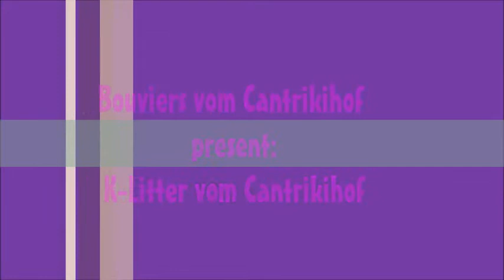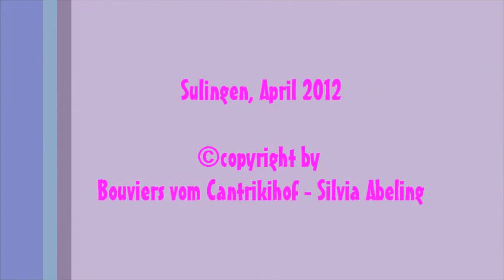Bouviers vom Cantrikihof K-litter 2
Joyce is playing with the puppies from our K-litter.